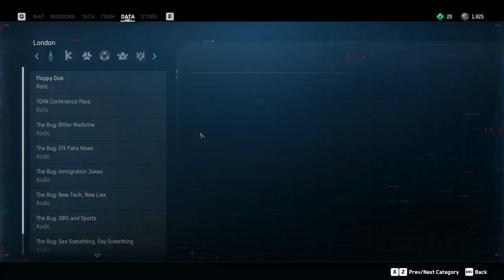Watch Dogs: Legion - PART 1